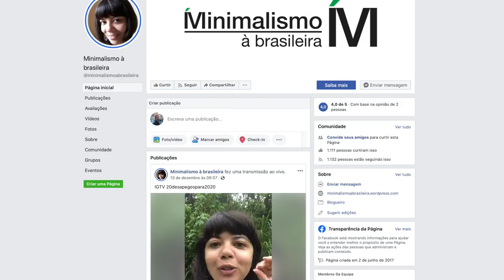MINIMALISMO À BRASILEIRA | IVI CARVALHO | LIFEHACKER TALKS 💬